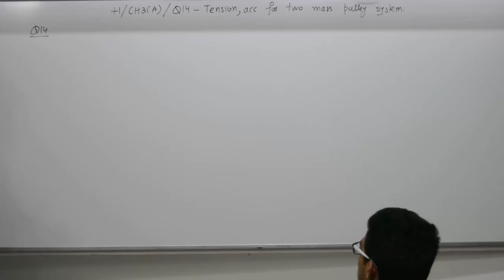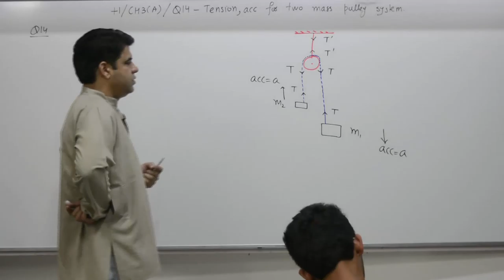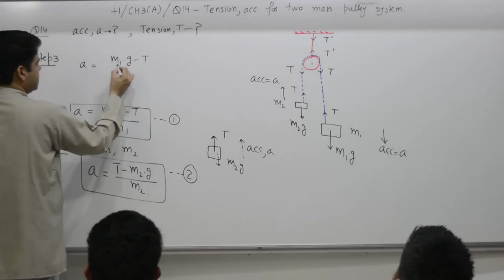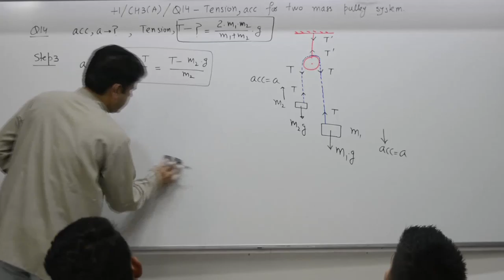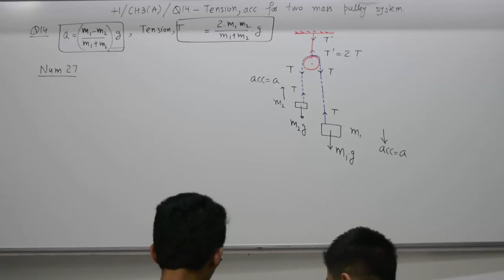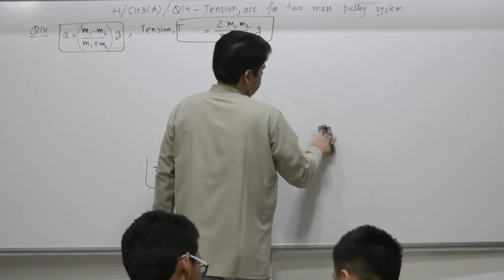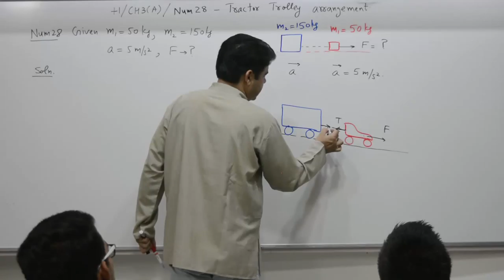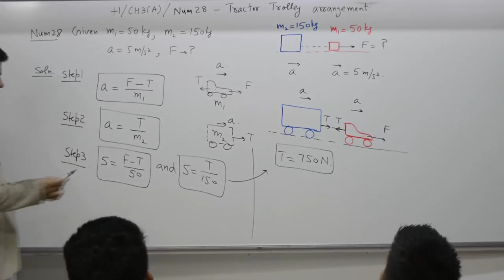Class 10+1, Chapter 3A, Question 14, Tension, Acceleration for two man pulley system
Class 10+1, Chapter 3A, Question 14, Tension and Acceleration for two man pulley system